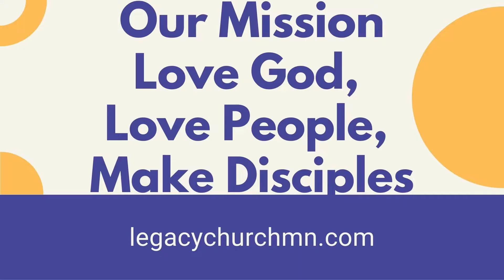Actions of the Supernatural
There are legitimately two sides - Good and Bad, Right and Wrong, God and Satan.  Both fighting over one thing - YOU.  In this message, Pastor Bruce dives deep into a heavy subject; the supernatural battle all around us.